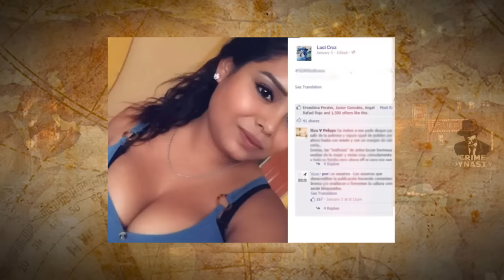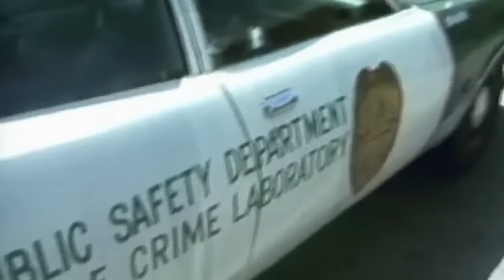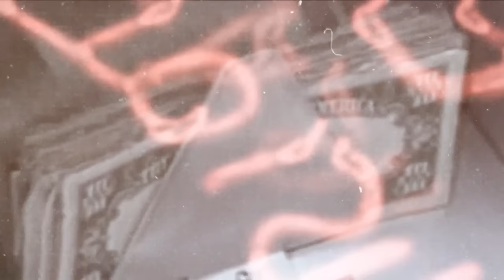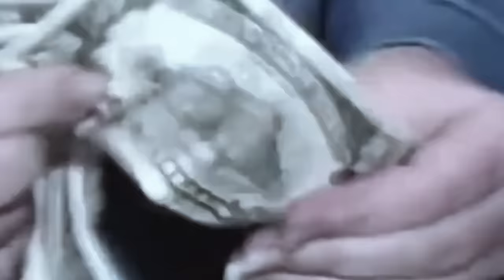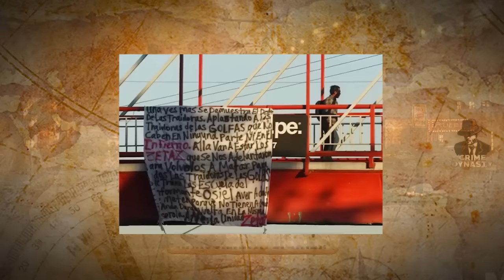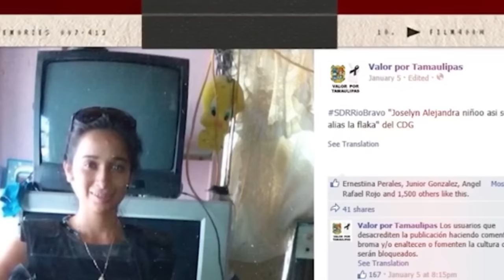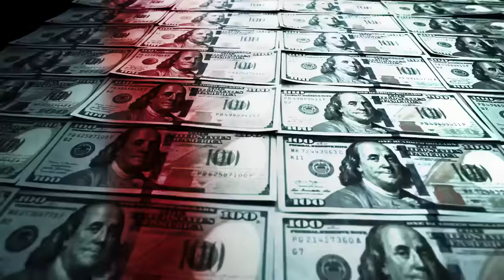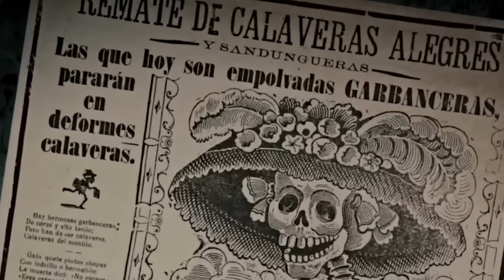When Female Narcos Mess With Brutal Cartels..